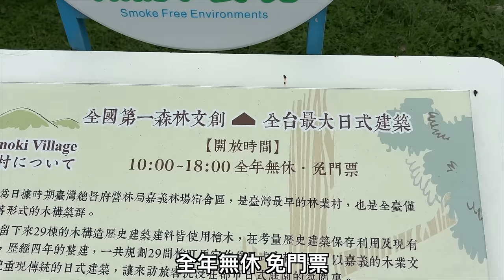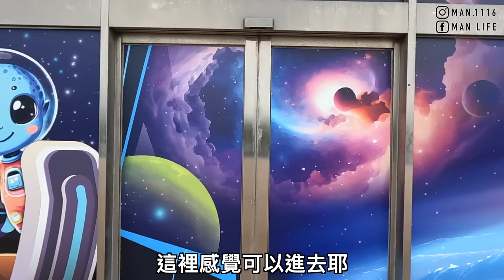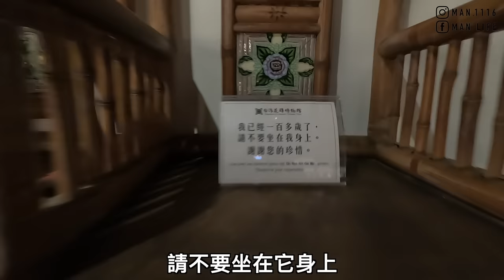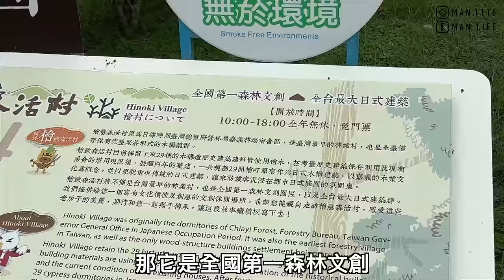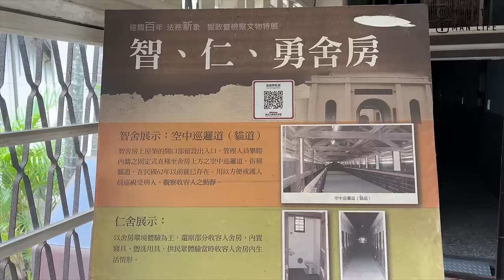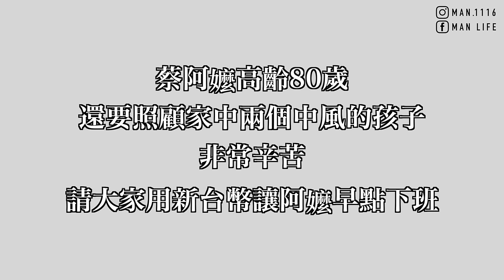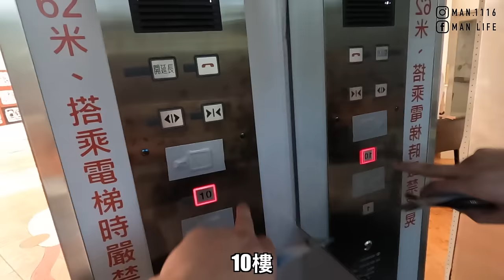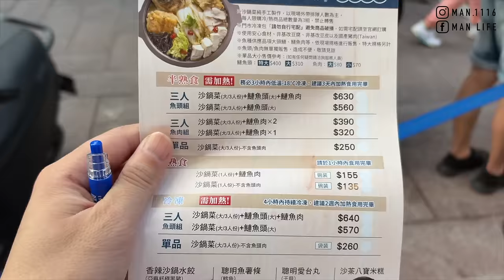【ManLife】嘉義一日遊攻略｜一定要去的10個景點 ｜Chiayi one day tour 《阿滿生活｜嘉義》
1.嘉義火車站
2.888機車出租行
3.北回歸線標
4.涼麵四味果汁 總店
5.臺灣花磚博物館
6.森林之歌
7.阿里山森林鐵路車庫園區
8.嘉義製材所園區 市集
9.檜意森活村
10.北門砂鍋魚頭
11.國定古蹟-嘉義舊監獄
12.阿嬤粉圓冰
13.彌陀映月橋
14.映月橋手搗彩虹粉粿冷燒冰
15.蘭潭風景特定區
16.三信觀景亭
17.嘉義公園射日塔
18.昭和十八J18-嘉義市史蹟資料館
19.林聰明沙鍋魚頭
20.文化路觀光夜市

【影片清單】

【拍攝工具】

▸相機：IPHONE15
▸相機：Gopro Hero 10
▸相機：Sony A6500
▸鏡頭：Sony E 16-55mm F2.8
▸空拍機：DJI mini 3 pro
【剪輯工具】

MacBook Pro：
▸Final Cut Pro X
▸Photoshop CC
▸Keynote
【聯絡阿滿】